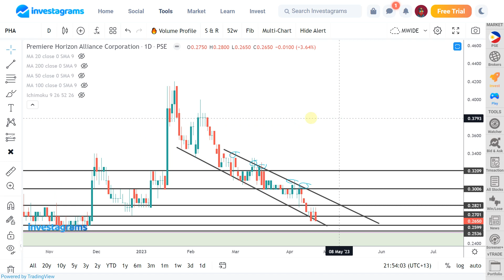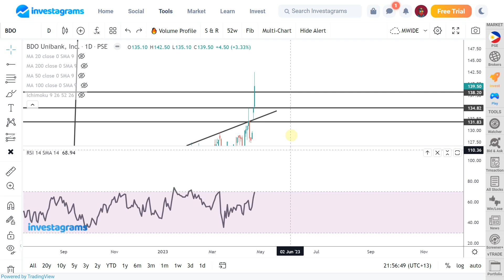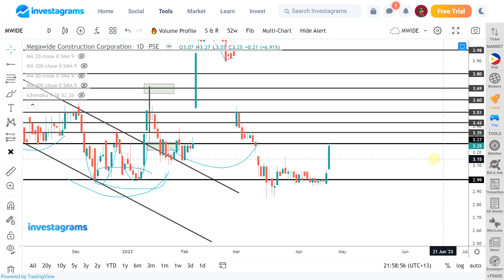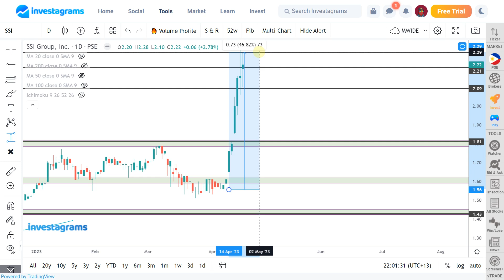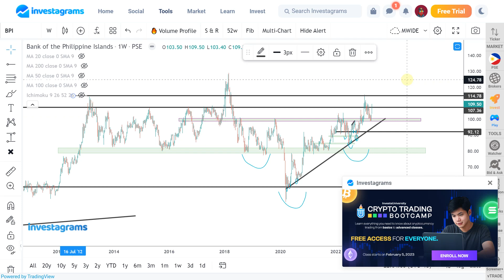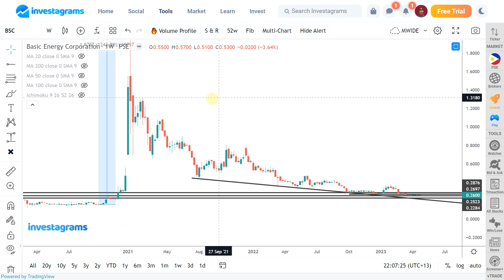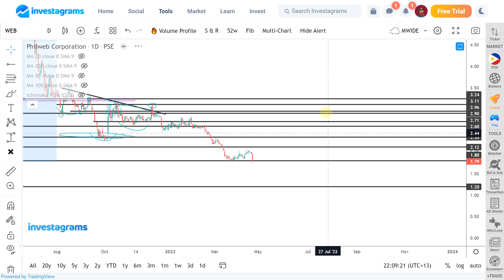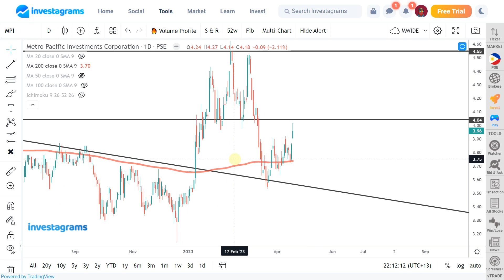[STOCK MARKET] BDO MPI FCG SSI BPI BSC WEB MWIDE :PSE TRENDING STOCKS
STOCK MARKET] PSE TRENDING STOCKS ANALYSIS (April 2023) | ColFinancial | Investagrams